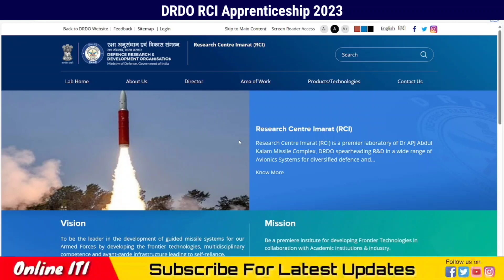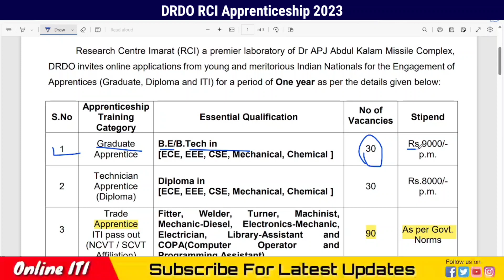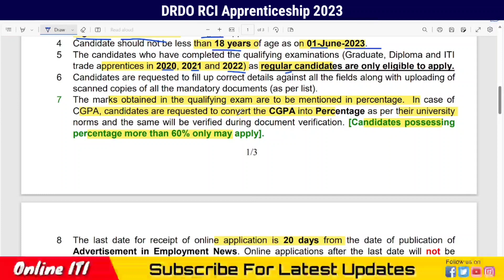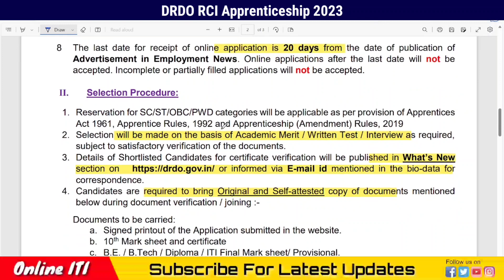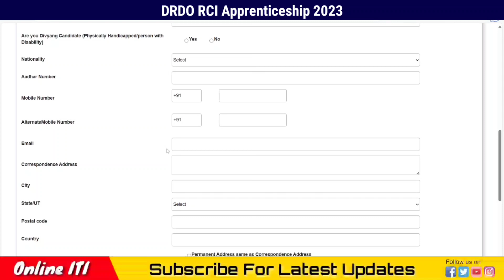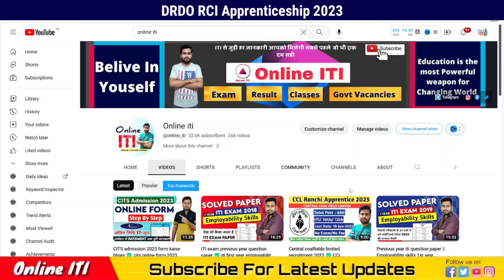DRDO RCI Apprentice 2023 How to apply ✅ drdo rci apprentice online form 2023 🔔 DRDO job vacancy 2023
how to apply for apprenticeship training in drdo, drdo apprentice 2023, drdo apprentice 2023 how to apply, iti latest apprentice 2023,  drdo rci apprentice online form, drdo apprentice 2023 form kaise bhare,